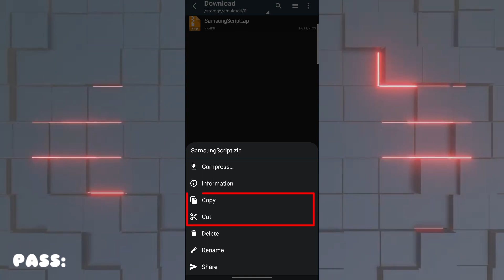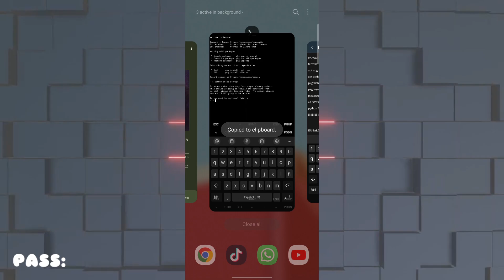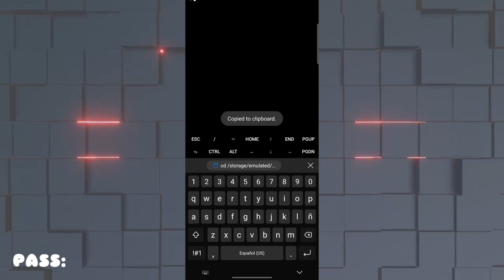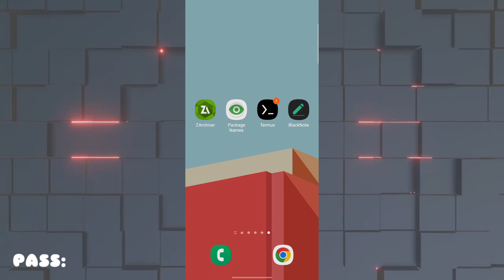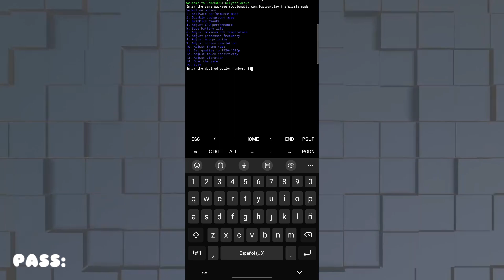Game Booster Script - +120 FPS Boost Unleashed - No Root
in this video I will show how to use my script booster |  No Risk, All Legal😘

✅️NO ROOT
✅️No ADB
✅️Secure Script
✅️WORK ON ANDROID 13
✅️Only Samsung
❎️All Devices

All credits by LycanTweaks ©️

all Legal❤️ No Risk💚

 🎵 Music Created
by me using BandLab

overclock android
overclock
no root
overclock android cpu
Fixlag